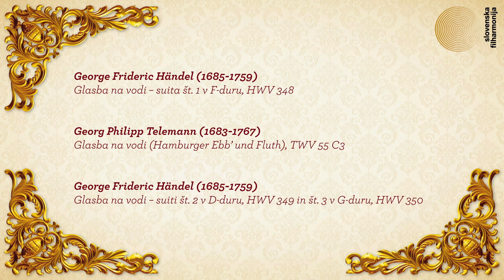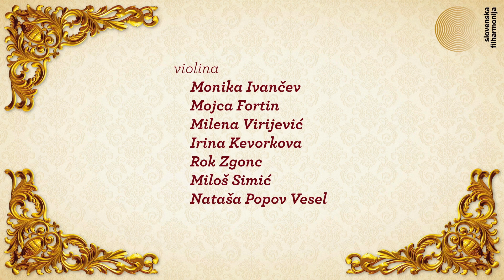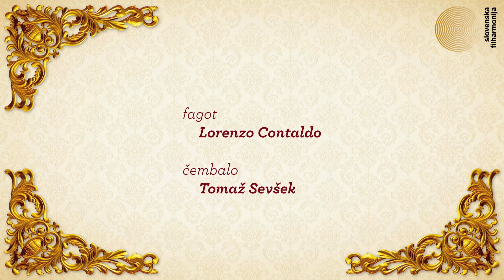6. Filharmonični festival baročne glasbe: Glasba na vodi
GLASBA NA VODI
8. januar 2021

Orkester Slovenske filharmonija
Alfredo Bernardini – dirigent in glasbeni vodja

Georg Friedrich Händel: Glasba na vodi, HWV 348–350
Georg Philipp Telemann: Glasba na vodi (Hamburger Ebb und Fluth), TWV 55 C3